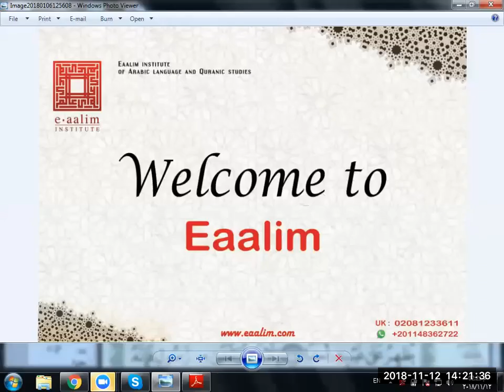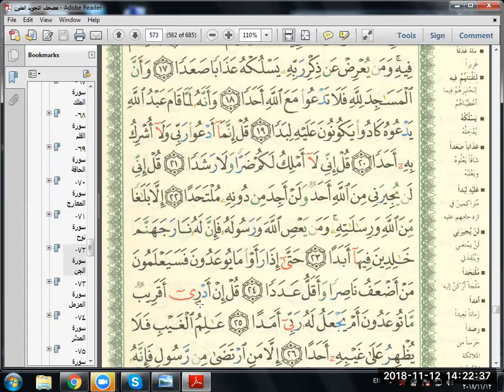Eaalim Khadejah -Surah Al-Jinn ayat 22 to 25